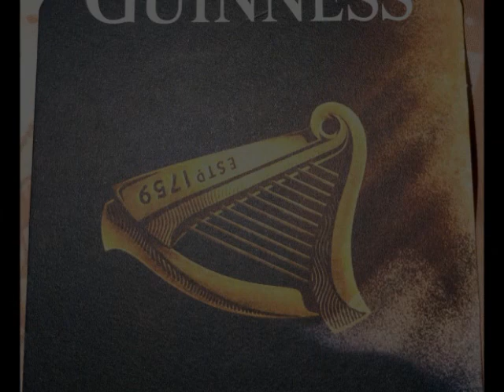IRISH WEEK Abschlussabend Potpourri 3, Hotel zur Post, Ruhpolding 21.5.24 ® by HKH © LosRein.de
IRISH WEEK + Live! Potpourri III, Hotel zur Post, Ruhpolding Abschlussabend 21.5.24 ® by HKH Webmaker © : Rumble.com/v4yi6u5-irish-week-live-vis-a-vis-hotel-zur-post-ruhpolding-21.5.24-filmriss-iii-hk.html?mref=kcwej&mc=76tpf
 Potpourri 3 mit  the mighty fire in the kitchen + Irish Cream & Scottish Whiskey + Shamrock + Special Guests  @Vis a Vis   o40 (all for Zero) @
+ ~500 Kurzfilmchen ~Filmriss~ @ INSTAGRAM.com/CaligulaI
...ALLE LINKS :
Teil III  Youtu.be/2pdGIm4UCiU  Bitchute.com/video/TdqukpRM3dLX/  T.me/tiny_de/940 Odysee.com/@Musikveranstaltungen:2/IRISH-WEEK-Post-Ruhpolding-21.5.24-III_HKH-Webmaker:0?r=8GTru8y2uBQT9VGKNyuBb1LYkPcAZVjd  Vk.com/wall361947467_436  Ok.ru/profile/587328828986/statuses/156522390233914   Linkedin.com/posts/cali-hauber-b1537951_irish-week-abschlussabend-potpourri-3-activity-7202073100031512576-GOdS  Losrein.blogspot.com/2024/05/IrishWeek-HotelPost-Ruhpolding-210524.html   Gab.com/CaliHuaber/posts/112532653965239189 Tumblr.com/losrein-blog/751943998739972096/irish-week-live-musik-hotel-zur-post  X.com/LosRein/status/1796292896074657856  Pin.it/5CyI9kYH9
Teil II  Rumble.com/v4x9bok-irish-week-live-musik-hotel-zur-post-ruhpolding-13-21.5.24-filmriss-ii-hkh-.html?mref=kcwej&mc=76tpf Bitchute.com/video/jLIVPhcmXqu4/  Youtu.be/Y41oZ02F_yM Ok.ru/video/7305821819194   Gab.com/CaliHuaber/posts/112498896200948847  T.me/tiny_de/937 + T.me/tiny_de/936  Odysee.com/@Musikveranstaltungen:2/IRISH-WEEK_Hotel-zur-Post-Ruhpolding-II_HKH-Webmaker_LosRein.de:8?r=8GTru8y2uBQT9VGKNyuBb1LYkPcAZVjd  Truthsocial.com/@CaligulaI/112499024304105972  X.com/LosRein/status/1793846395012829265  Pin.it/60IhJikkp  Pin.it/7j6vRkt2f
Teil I Rumble.com/v4wxkde-irish-week-live-musik-hotel-zur-post-ruhpolding-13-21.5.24-filmriss-i-hkh-w.html?mref=kcwej&mc=76tpf T.me/tiny_de/935 Bitchute.com/video/BKti9JsaaoMd/ Gab.com/CaliHuaber/posts/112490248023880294
+ more : Buds Benzers I-IV Rumble.com/v4nhkl3-april-4-2024.html?mref=kcwej&mc=76tpf  Rumble.com/v4n3mtb-buds-benzers-live-rockparty-im-postkeller-hotel-zur-post-ruhpolding-23.3.24.html?mref=kcwej&mc=76tpf
+ Fasching 2024  Reit im Winkl :  Rumble.com/v4e34wt-fasching-2024-karneval-faschingstreiben-reit-im-winkl-zentrum-13.2.24-filmr.html?mref=kcwej&mc=76tpf
+ HAUSBÄND : Rumble.com/v19cagk-hausbnd-live-potpourri-i-dorfratsch-reit-im-winkl-15.6.22-by-hkh-webmaker-w.html?mref=kcwej&mc=76tpf
+ Filmed by Cali Huaber, HKH Webmaker, Vis a Vis + Hotel zur Post, 83324 Ruhpolding, Bayern, GE, on MAI 13-21, 2024
~ FILME + j.mp/CaliHuaba + Youtube.com/@cali-20 + YOUTUBE.com/channel/UCiGvobIAgiB_G7RZR0t7Pnw + /playlists + Facebook.com/cali.huaber/videos/
~ TICKETS + INFOS + KONZERTE + FESTIVALS + LosRein.de/konzerte.html + LosRein.de/festivals.html
~ EVENTS TS + RO :  LosRein.de/traunstein.html + LosRein.de/rosenheim.html
~ NO GUGL !!! * Facebook.com/Internetneedsyoudeutsch * * Twitter.com/HuaberCali/ * Twitter.com/LosRein * Bit.ly/tinymasto + Mastodon-swiss.org/@tinymasto + Mastodon.social/@tinymasto * auf FB: tIny + Facebook.com/groups/tinyD/ * Heartbreaker: Facebook.com/groups/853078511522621/ * Facebook.com/cali.huaber * Instagram.com/Caligulai + * Ok.ru/profile/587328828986 * * Pinterest.com/calihuaber/ * Gab.com/CaliHuaber * Minds.com/caliminds/ * Truthsocial.com/@CaligulaI
Suche nach : filmriss, o40, allforzero, hkhwebmaker, cali huaber, losrein.de, (ruhpolding, myparadise, heartbreaker,...)
+ Communities : Gettr, Rumble, Bitchute, Odysee, Instagram, VK, Mastodon, Twitter, X, Tumblr, Linked In, Blogger, Gab, OK, Pinterest, Blogspot